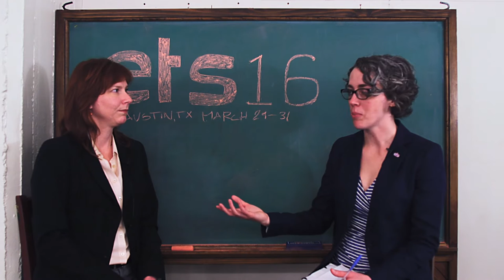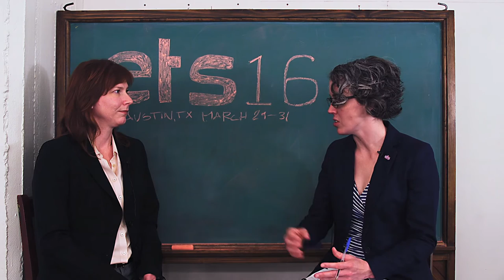ETS16: Interview with Jennifer James, Director of Smart City Solutions, Black & Veatch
ETS16 | There is no better place than Zpryme’s flagship ETS16 to debate the state and future of energy. Our looking glass begins and ends with the stories of real people around the globe influencing the grand energy transition.